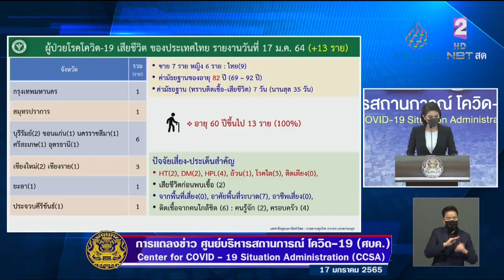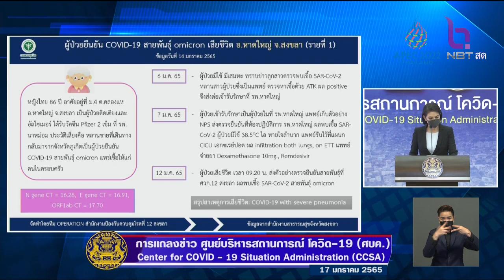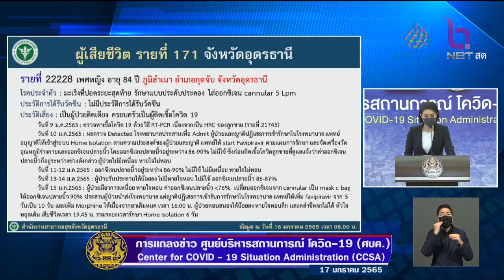"ศบค." ยืนยันไทยพบผู้เสียชีวิตจาก "โควิดโอมิครอน" แล้ว 2 ราย หญิงสูงอายุติดเชื้อจากคนในครอบครัว